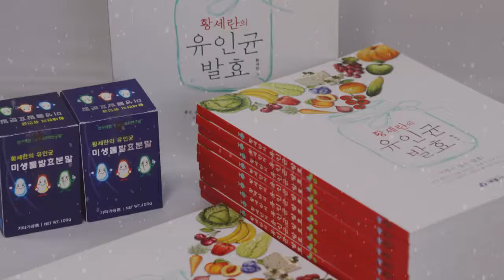발효신문 황세란 유인균 약선식이 연구원 이선혜 인터뷰 - 돼지고기를 넣은 홍합찜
-황세란 한국의과학연구원 연구위원-